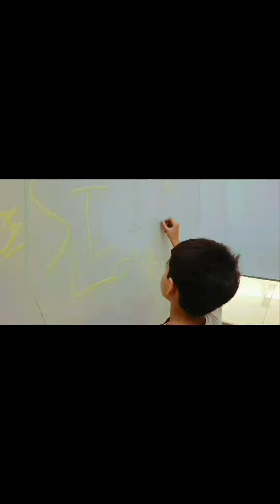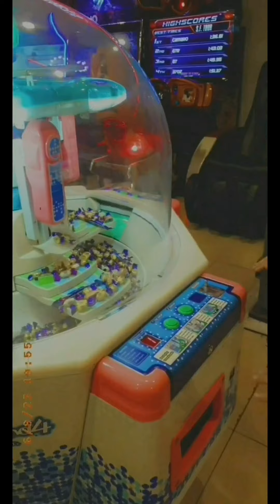Chill yet productive vlog ll Summer break ll Fun ll shopping and Friends